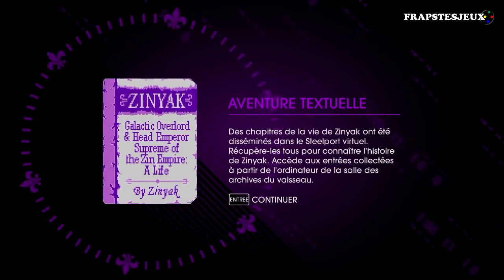Saints Row IV #05 - Coop - Difficile | Let's Play FR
Let's Play de Saints Row IV en coopération avec Iti63, en Difficile !

Vidéo originellement publiée le 06/09/2013 sur Dailymotion, désormais disponible sur Youtube.

Cette vidéo vous est proposée par frapstesjeux.fr et iti63.fr